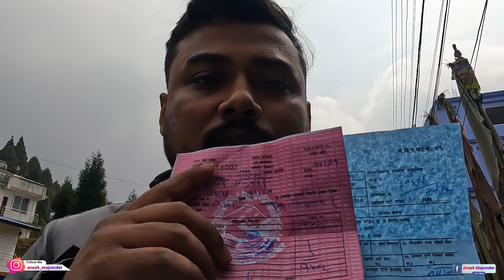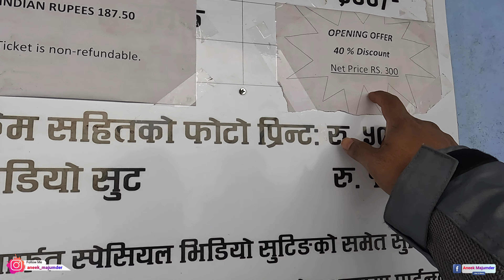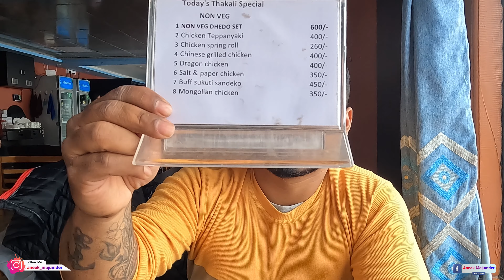Our First International Bike Ride | নিজের বাইকে নেপাল গেলাম | Darjeeling To Nepal | India To Nepal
1 MILLION MEMORIES
In this video, we'll be biking from India to Nepal! This is our first international bike ride, and we're excited to explore the beautiful lands of India and Nepal. Kolkata to Nepal. Kanyam Nepal. Glass Bridge. Siliguri To Nepal | Darjeeling To Nepal.

Biking is a great way to see new places, and this trip will be no different. We'll be biking through some of the most picturesque villages and landscapes in India and Nepal.

📌Join us now and create memories that will last a lifetime on this unforgettable odyssey.📍